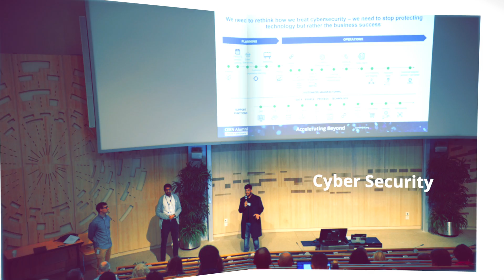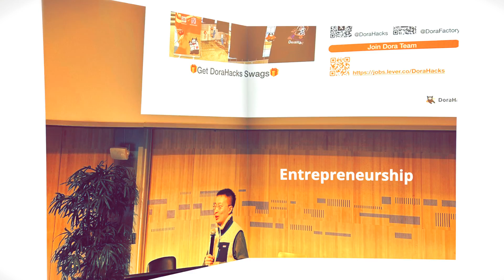CERN Alumni Third Collisions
CERNalumni came together on the weekend of 9–11 February for a major reunion event at CERN’s new Science Gateway. Held at the start of CERN’s 70th-anniversary year, the event provided a fantastic opportunity to celebrate what makes CERN such a special place: you and all the others who have contributed in many diverse ways!

Contributors
Director: Rachel Bray, Simona Kriva
Editor: Chetna Krishna
Videographer: Noemi Caraban, C.Krishna
Photography: Christopher Smith